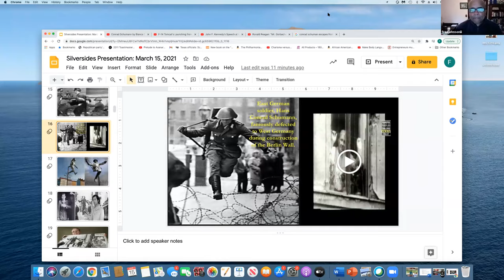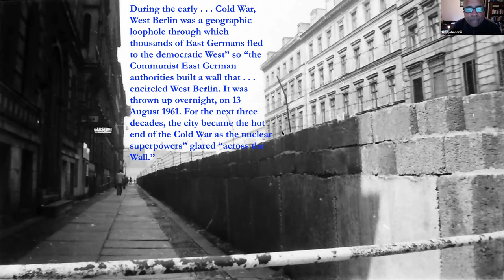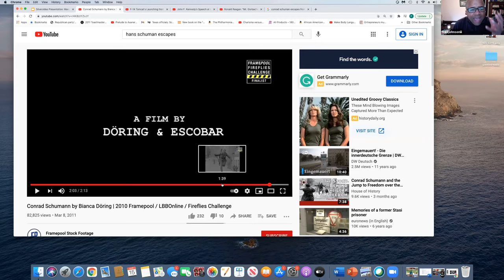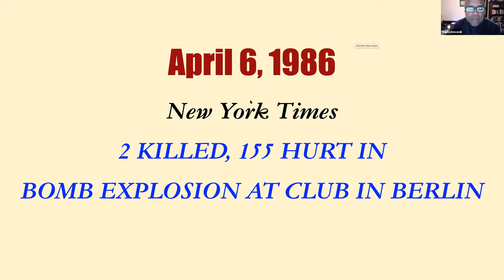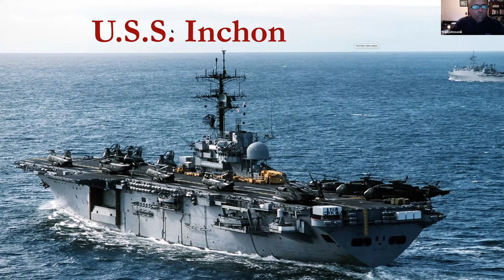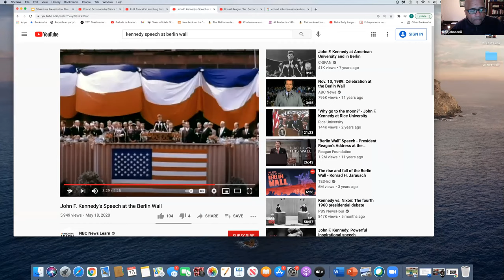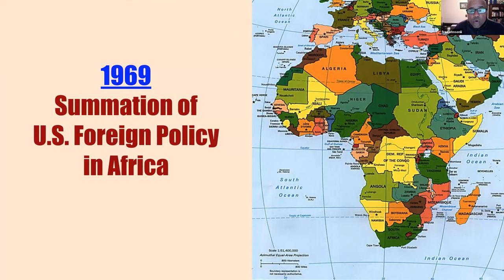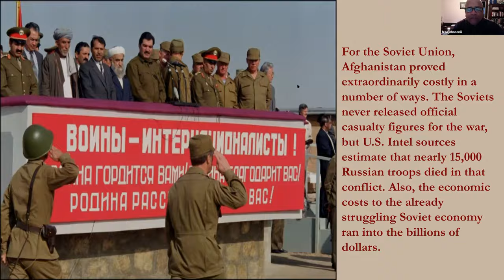2021 Spring Lecture 3/15 "Berlin"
When the Berlin Wall finally fell in 1989, it promised hope for the people of Germany, foreshadowed the demise of the Soviet Union, and led to talk of a "peace dividend". Then came reality.

Speaker: Fred Johnson